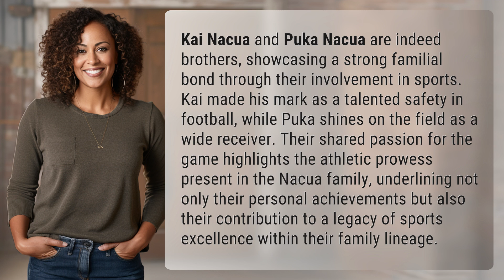Are Kai Nacua and Puka Nacua brothers?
The Dynamic Duo: Kai and Puka Nacua 👉 The Nacua Brothers 👉 Discover the incredible bond between Kai and Puka Nacua, brothers who dominate the sports world. From Kai's impressive skills as a safety to Puka's electrifying performance as a wide receiver, these siblings exemplify the Nacua family's legacy of athletic excellence.

Laura S. Harris (2024, January 25.) Are Kai Nacua and Puka Nacua brothers?
    🌐 AskAbout.video